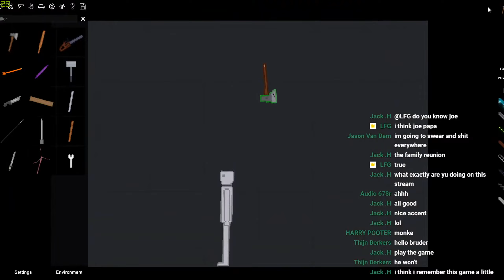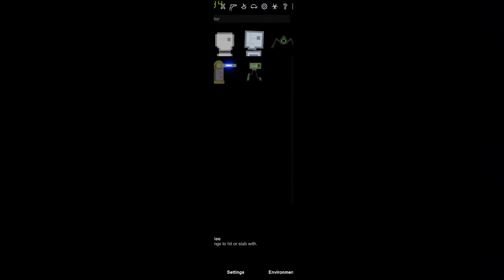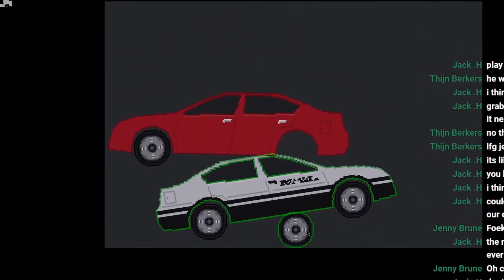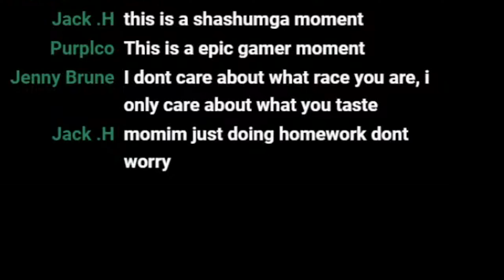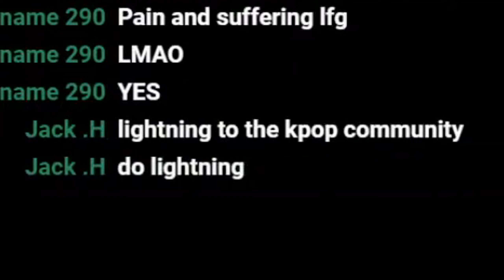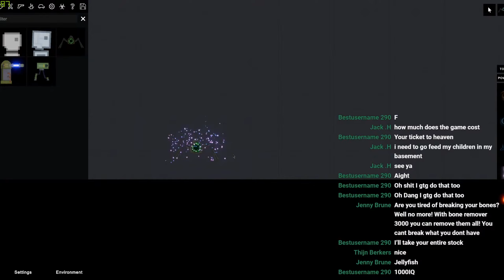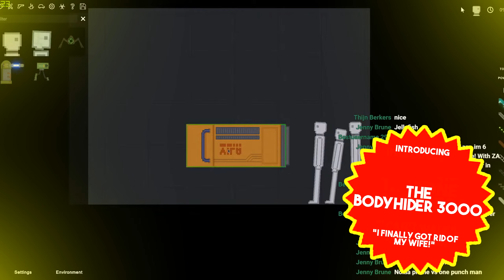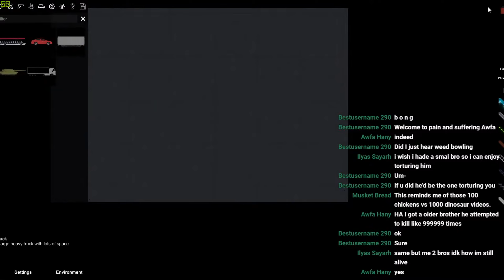Visualizing What It Feels Like To Watch My Content In People Playground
pain.
Anyway if you enjoy my bs I would appreciate it if you could like my dumb video and if you want an analysis/review on a game every 2-3 months or wanna watch me stream videogames and suck at them then consider subscribing to my lame channel.